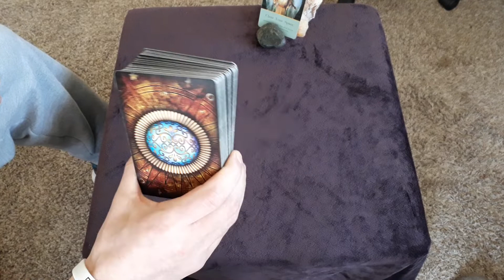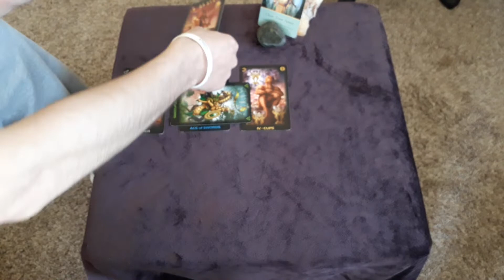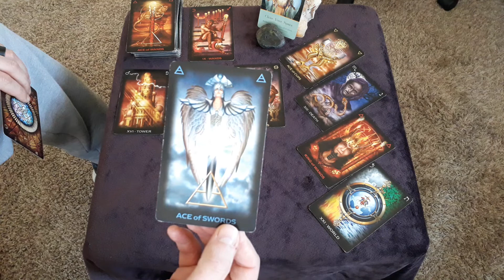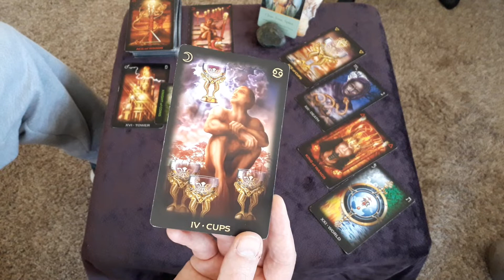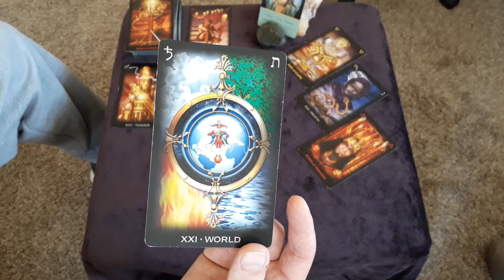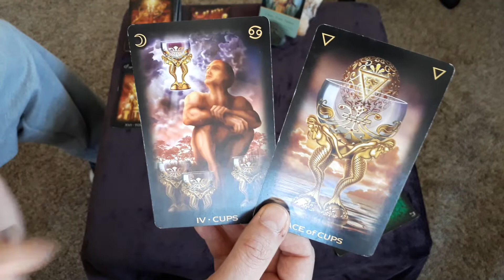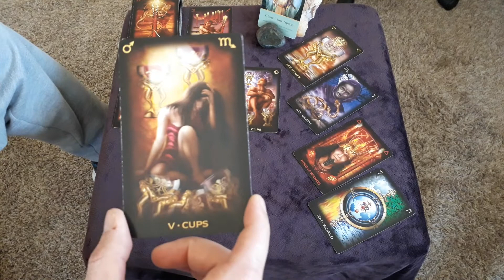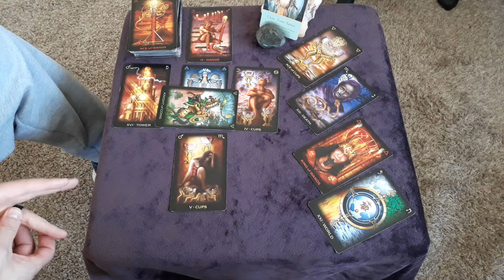ARIES 😄"BIG NEW BEGINNINGS"😄A TAROT READING BY A TWIN FLAME COUPLE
Celtic Cross Spread

Celtic Cross Spread (10 card /w Nel)
Private Video Reading $40

Esoteric Energy Reading (Overall weekly personal guidance. This reading is for targeting & taking advantage of your ebs & flows of energy. /w D).
Private Video Reading $30